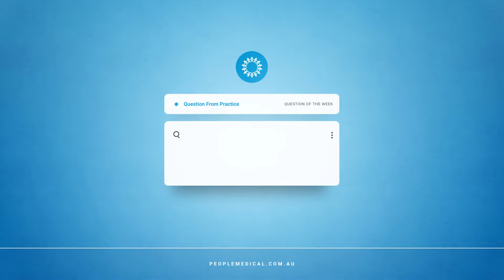I am willing to hire a doctor who hasn’t sat a PESCI.. will AHPRA let me?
Our Question of the Week from one our clients: I am willing to hire a doctor who hasn’t sat a PESCI.. will AHPRA let me?